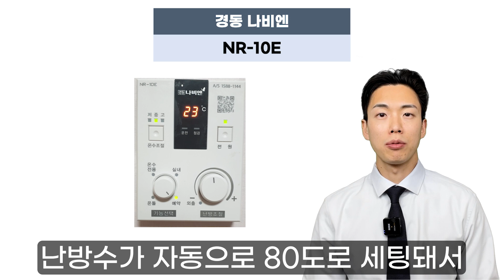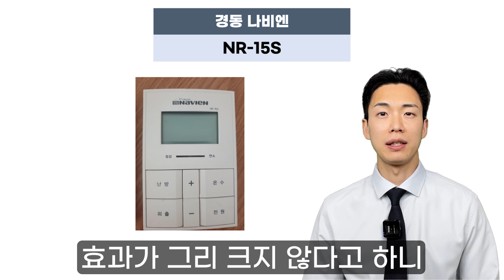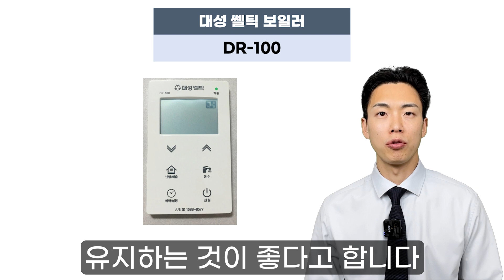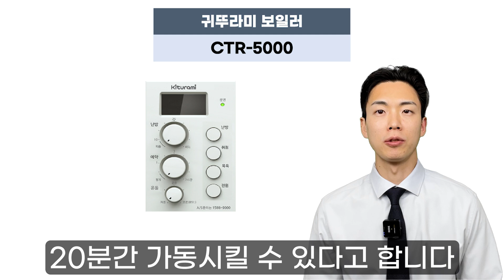이렇게 안하시면 난방비 폭탄 맞습니다. 보일러마다 방법 다릅니다.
보일러마다 난방비를 아끼는 방법이 다르다고 합니다.
각 보일러별로 난방비 절약법을 소개해드립니다.
우리집 보일러가 안나왔다고 끄지 마시고, 끝까지 시청하시면 확인하실 수 있습니다.